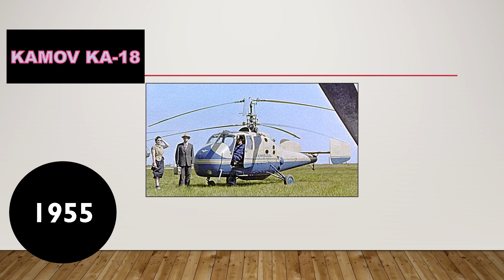the evolution of kamov aircraft